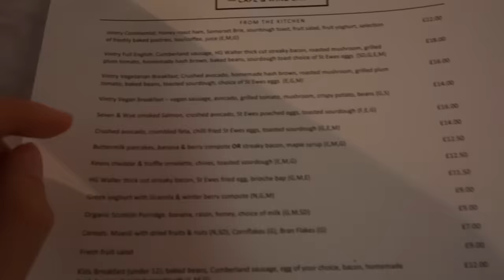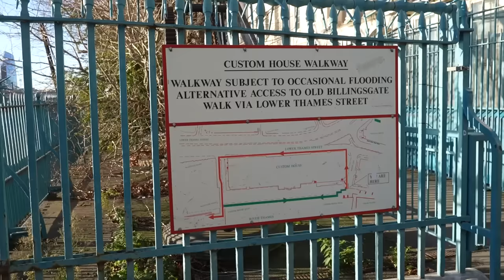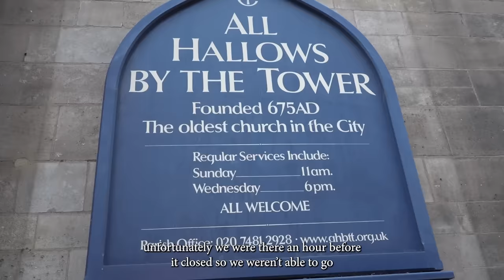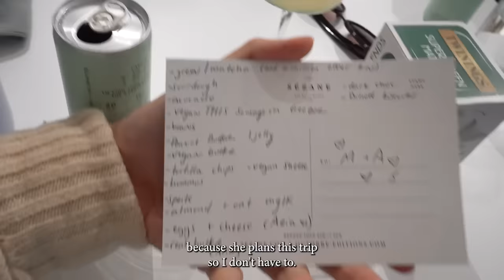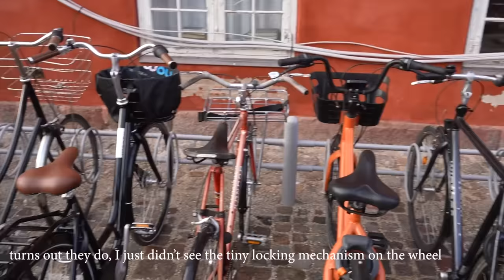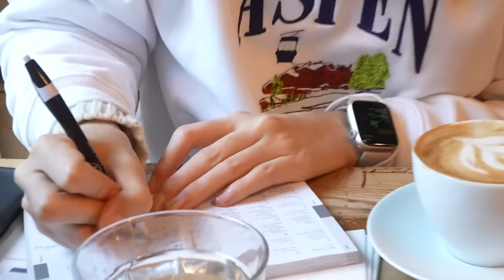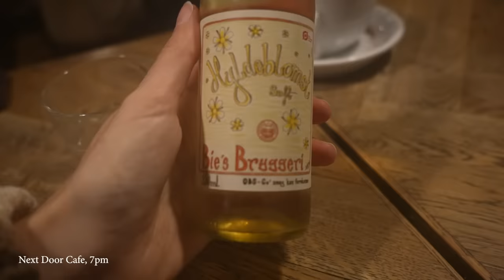London & Denmark - Merle & Aria Travel Vlog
Okay Denmark, can I have my passport now?